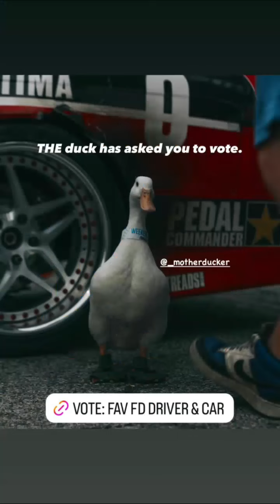Formula Drift (Instagram stories от 24.08.24)